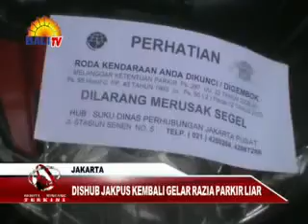BBT SIANG 12 11 13 segmen 1